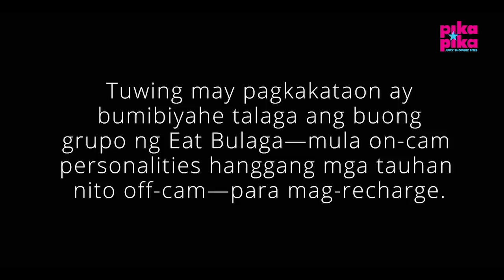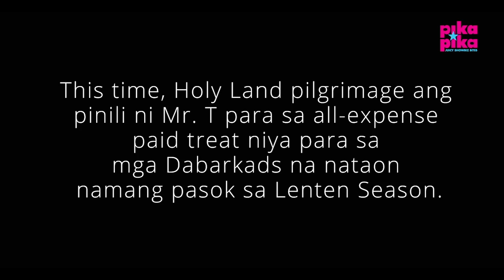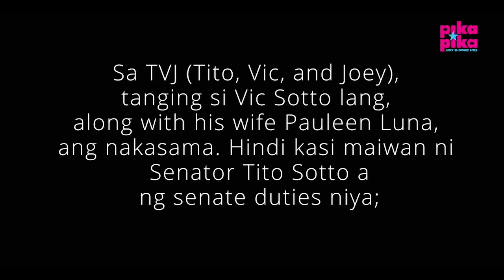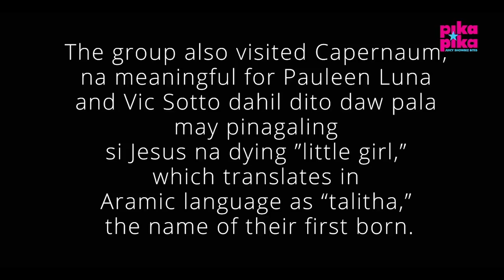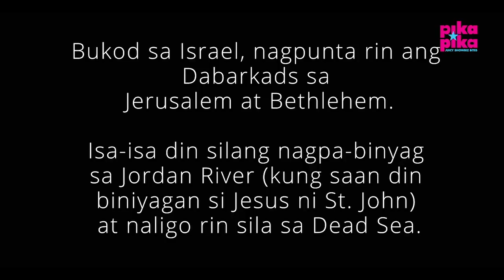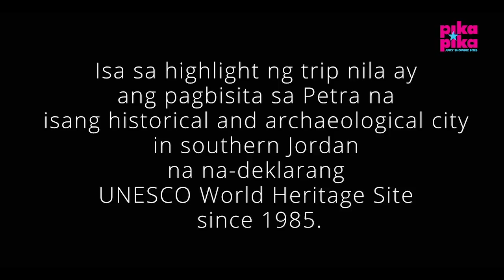The Dabarkads' HOLY LAND TRIP in 5 mins!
From March 13 to 21 ay nasa pilgrimage tour ng Holy Land ang halos buong tropa ng EatBulaga!

Tuwing may pagkakataon ay bumibiyahe talaga ang buong grupo ng Eat Bulaga—mula on-cam personalities hanggang mga tauhan nito off-cam—para mag-recharge. May mga pagkakataong umaabot sila ng 40 katao, minsan naman ay maliit na grupo lang.

Kadalasan ay itinataon na nila ang biyahe kapag may imbitasyong mag-show ang Eat Bulaga sa ibang bansa gaya ng Dubai, Abu Dhabi, Japan, Canada, at Amerika. Pero marami ring biyahe na hindi work and play kundi complete R&R gaya ng pagbisita nila noon sa Italy at ang madalas nilang pagbiyahe sa iba’t ibang part ng Japan.

Si Mr. T (or Tony Tuviera), ang man bejind TAPE, Inc. na producer ng show ang may idea ng mga biyaheng ito. Mahilig din kasing mag-biyahe si Mr. T at gusto niyang nagba-bond talaga outside of work ang EB family.

This time, Holy Land pilgrimage ang pinili ni Mr. T para sa all-expense paid treat niya para sa mga Dabarkads na nataon namang pasok sa Lenten Season.

The Dabarkads landed in Israel on Wednesday, March 13 at ang first stop nila ay ang ancient city of Caesarea, the site of the old Roman Aqueduct.

Sa TVJ (Tito, Vic, and Joey), tanging si Vic Sotto lang, along with his wife Pauleen Luna, ang nakasama. Hindi kasi maiwan ni Senator Tito Sotto ang senate duties niya; habang nataon naman ikakasal ang anak ni Joey de Leon an si Jako. (Jako’s wedding took place on March 16.)

Hindi rin nakasama si Paolo Ballesteros dahil sa isang film commitment, habang nagkasakit naman si Anjo Yllana. Si Ruby Rodriguez din ay nag-pass dahil may knee injury ito at hindi kakayanin ang mahahabang lakaran. Walang malinaw na dahilan kung bakit hindi nakasama si Jose Manalo.